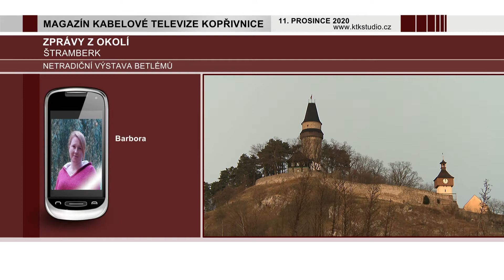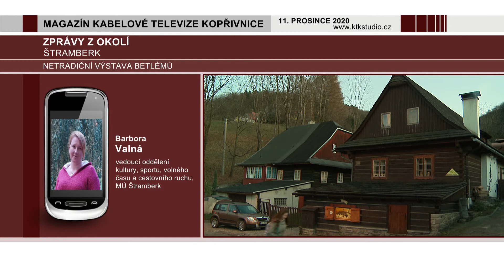03 OKOLÍ Štramberk, betlémy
Štramberk letos nabízí netradiční výstavu betlémů.